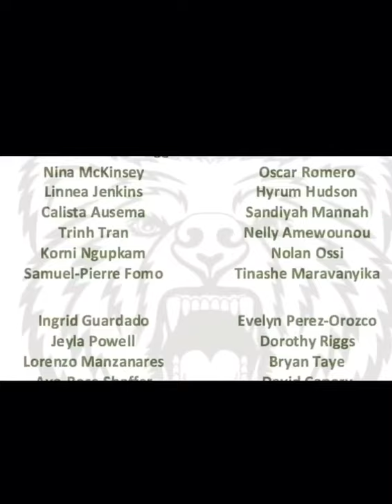6th Grade Greenbelt Middle School Reading Stars Winter MAP 2020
6th Grade Greenbelt Middle School Reading Stars Winter NWEA MAP 2020